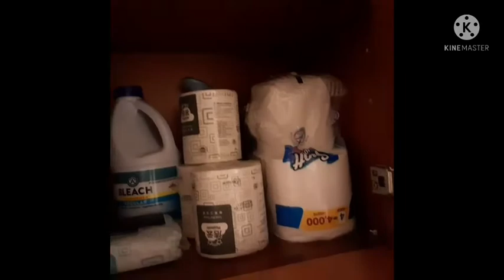lenny movie the toilet paper Heist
hey guys trying something different today and its puppets and also the toilet paper is sold out and lenny want's the toilet paper for his parents and friends